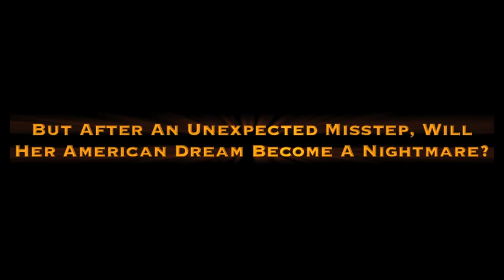Girl In Translation Movie Trailer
This is my mock movie trailer for Girl In Translation.